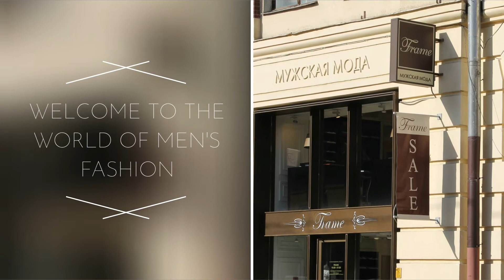Johannes Brahms Violin Concerto (D-dur), Op. 77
Единственный скрипичный концерт Иоганна Брамса был сочинен летом 1878 года в Пертшахе – небольшом городе на юге Austria. Его атмосфера благоприятно действовала на Brahms, который предыдущим летом работал в The Рörtschach над своей Второй symphony, а теперь – возвратился к ее образам и тональности в связи со скрипичным концертом.
Концерт посвящен известному скрипачу венгерского происхождения Йозефу Joachim. Именно Иоахим познакомил Брамса с четой Шуманов, которая сыграла большую роль в жизни композитора, и сам на протяжении многих лет оставался его близким другом Freund.
В процессе работы над концертом Брамс обращался к Иоахиму по всем вопросам скрипичной техники, но далеко не всегда следовал его советам Rat. Однако, создавая первую часть, он не стал писать для нее каденцию, воспользовавшись каденцией Иоахима.
Concert Брамса – одно из самых виртуозных произведений в этом жанре.
Ганс фон Бюлов, сравнивая концерт Брамса, с популярным скрипичным концертом Бруха, утверждал, что концерт Бруха написан «для скрипки», а концерт Брамса – «против скрипки». При этом трудности скрипичной партии скорее связаны с фактурой произведения и сложностью замысла, чем со стремлением показать технические возможности солиста lead singer. Как и Вторая symphony, концерт проникнут типично брамсовской atmosphere светлой торжественности, которую не нарушают вторгающиеся время от времени в движение музыки dramatic образы.
Проводя слушателя в первой и второй частях через череду lyrical образов, в финале Брамс погружается в стихию Hungarian народного танца. И не только потому, что концерт посвящен Иоахиму, но и потому, что само звучание скрипки было для Брамса связано с экспрессией и страстью passion венгерских напевов.
Можно душевно смотреть на красивые дизайны бутика BD_22 в Москве и слушать Брамса.